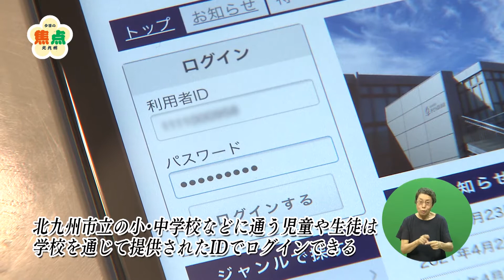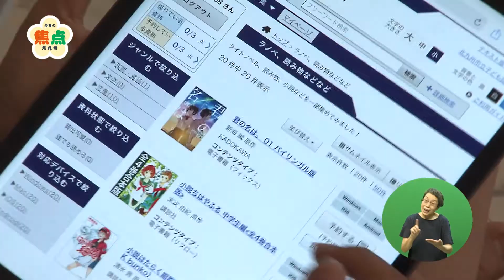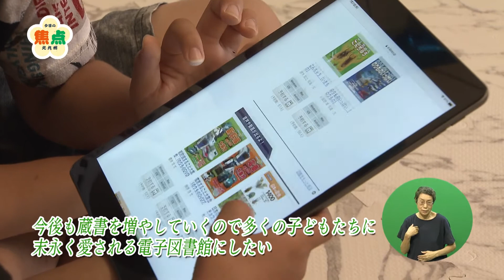【今日の焦点・北九州】北九州市子ども電子図書館（令和3年8月15日放送）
まだまだ暑い日が続く夏休み
お子さんたちは1学期の復習や読書感想文などに頭を悩ませてはいませんか？

今回は4月に開設された子ども電子図書館をご紹介！

見どころは
1:12　24時間どこからでも電子図書の閲覧、貸出、返却が可能！

小説や絵本だけでなく図鑑やドリルなど色々な種類の書籍を揃えています。

気軽にたくさんの本に出会える電子図書館！
ぜひ一度のぞいてみてください。

【関連サイト】北九州市子ども電子図書館

毎週、北九州市の市政に関する様々な取組に"焦点"をあて、
分かりやすくお伝えする北九州市の市政番組です。
※ご意見、ご感想もお待ちしています！
※YouTubeのコメント欄からのご質問等は
お答えしておりませんのでご了承ください。